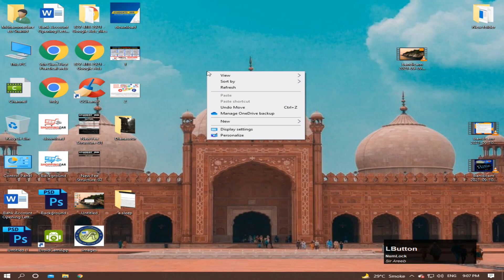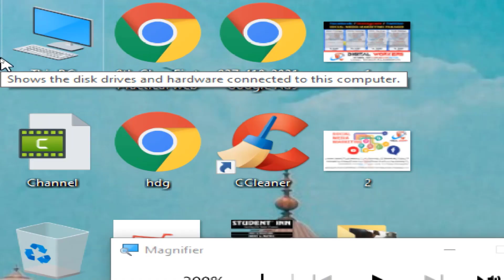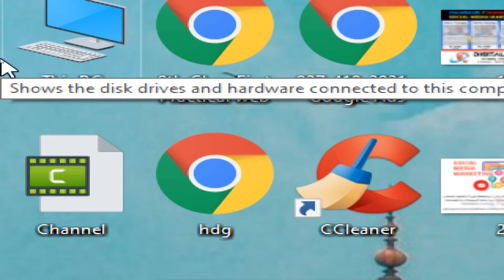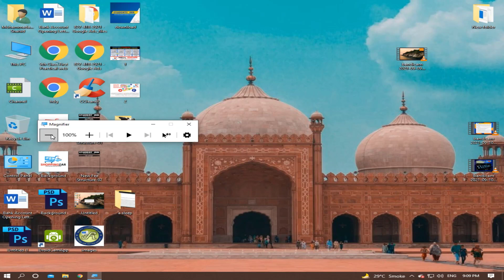Windows 10 Magnifaier (Ep) 9 By Computax Sir Areeb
How do I turn on Magnifier?
Select Start (or press the Windows logo key on your keyboard), then select Settings  Ease of Access .
From the Vision menu select Magnifier .
Turn on Magnifier by switching the Off button to On.
As ki wajha se ya Duniya Khtam ho jay gi| Bottle Polution Fact on Earth | -اردو / हिंदी
Alians na Chand ko Banaya Hai | Destroy of Moon | Formed of Moon | By Computax Sir Areeb

Digital Workers
Marketing
اگر آپ چا ہتے ہیں کہ آپ کا کاروباراچھے طریقے سے چلے اورگروتھ کرے تو اس کے لیےمارکیٹینگ لا زمی ہیں یہ اگر آپ کا یوٹیوب چینل ہے یہ اگر آپ کا فیسبوک پر پیج ہےاور اپ نہیں جانتے کے یوٹیوب چینل اور فیسبوک پیج کیسے مینج ہوتا ہےاور ان کی مارکیٹینگ کیسے ہوتی ہیں مارکیٹینگ اورمنج کروانے کے لیے آپ ہم سے رابطہ کریں Contact No: : 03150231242
اور ہمارےیہاں گرافیکس دیزینگ اورویڈیو ایڈیٹینگ ،ویبسائیٹ کریشن اور اس سے ریلےٹیڈ کام بھی کیے جا تے ہیں جن کے نام نیچے درج زیل ہیں

Perform Marketing Related Work

• Content Marketing
• E-Mail Marketing
• Search Engine Marketing
• PPC Advertisement
• Content Writing
• Blog marketing
• Social media Account Management
• E-Commerce Facebook Page setup
• Daily Facebook Content Creation & Posting
• E-Commerce Website Maintaining
• Growth E-Commerce Business